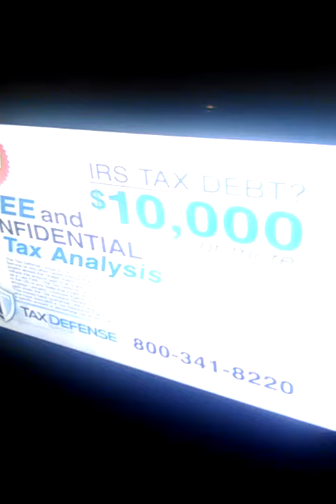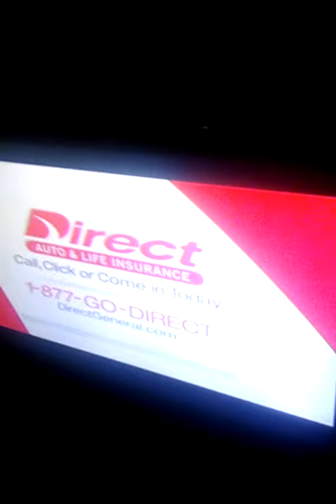Cartoon network sign on/adult swim sign off 1-27-17 USA